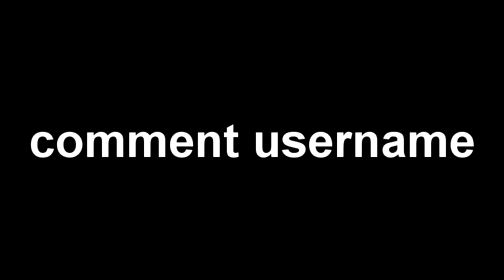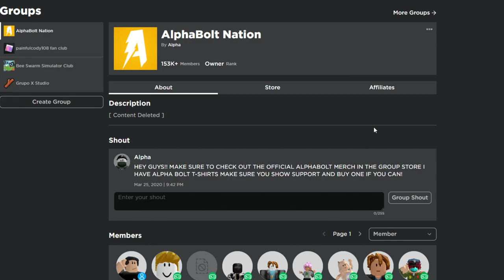*NEW* ALL WORKING CODES FOR YEET A FRIEND IN MAY 2023! ROBLOX YEET A FRIEND CODES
In today's video I show you guys an updated list of all working codes for yeet a friend in 2023! Make sure you watch till the end and enjoy!